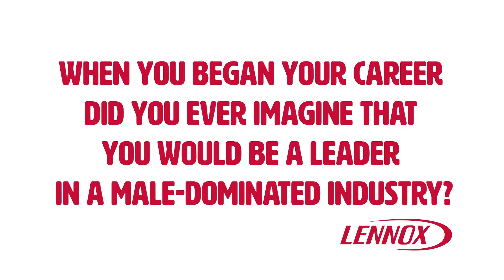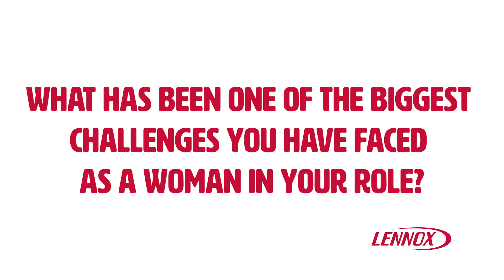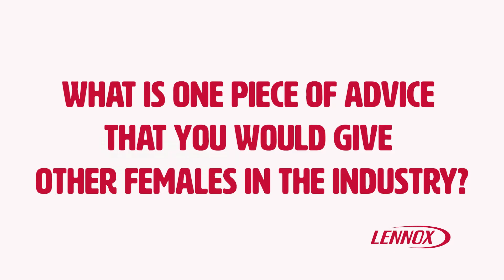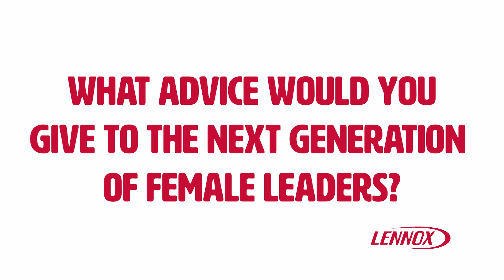Women in The HVAC Industry | Lennox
In this video, we're talking about Lennox and the women of the HVAC Industry. We're discussing why it's important to have more female leaders in the HVAC industry, and what it takes to be on the Lennox HVAC team. We also discuss how inclusion in the HVAC industry helps to build a stronger industry.